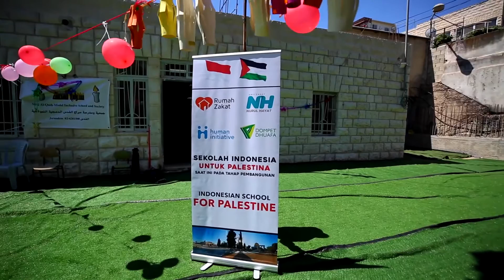Sekolah Indonesia Untuk Palestina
Ini dia sekolah palestina yang sudah di bangun oleh @rumahzakat @humaninitiative_id @nurulhayatku dan @dompetdhuafaorg yang tergabung dalam Konsorium Indonesia.

Gedung ini terletak sekitar 2 km dari Masjid Al-Aqsa, dengan luas tanah 660 m2 dan luas bangunan 190 m2. Sekolah ini akan mengakomodasi 180 siswa dengan kebutuhan khusus (gangguan penglihatan, kehilangan pendengaran dan anak yatim piatu) dan anak-anak lain dari latar belakang yang berbeda.

Adapun yang dibutuhkan di Sekolah Palestina saat ini perabotan sekolah, beasiswa untuk anak yatim duafa, dan anak berkebutuhan khsusus, serta operasional sekolah.

Seperti tadi siang kak @attahalilintar juga ikut serta untuk membangun sekolah ini, kamu juga bisa ikutan dengan berdonasi, kita akan penuhi fasilitas belajar lainnya di sekolah ini

Bagi sahabat yang mau berdonasi untuk sekolah di palestina, klik

Atau transfer donasi ke
Bank Syariah Indonesia (BSI) 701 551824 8
Konfirmasi transfer via WA Center di 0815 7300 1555